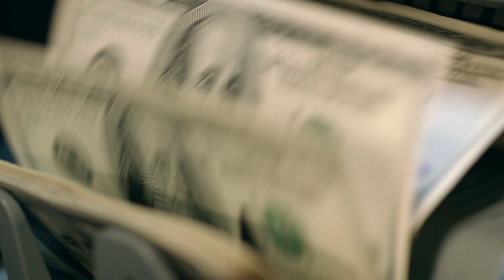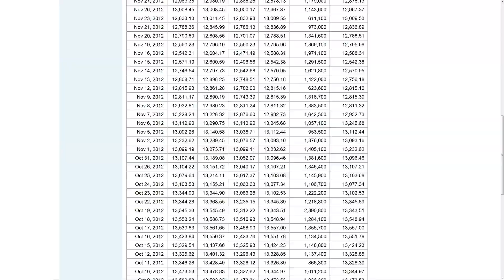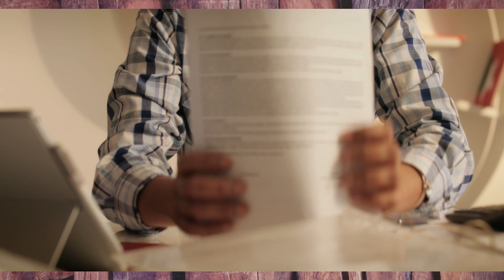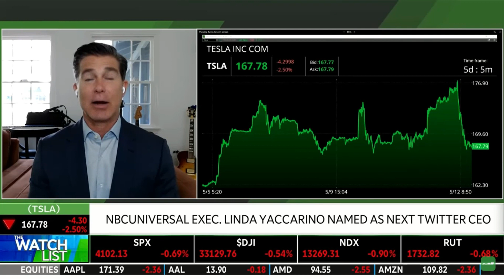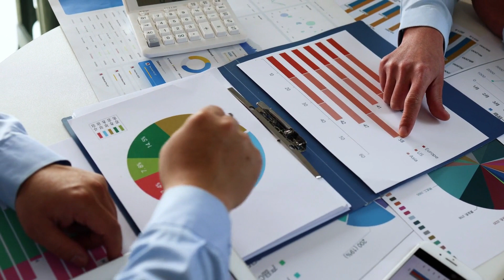This could move the stock!!!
5 News that could move Tesla Stock in either Direction.

1. 3 Original Roadsters discovered in China .

3 of the rarest Roadsters are now up for sale.
Red, Orange Sport, and Very Orange Base.
The cars were abandoned after purchase and left in a Storage Container.

2. 1.1 million Tesla China Recalls.

SAMR said the Recall Issued was in response to the braking system and acceleration pedal.

3. Elon leaves Tesla?

Elons response to being tagged by a follower.

4. Tesla Tax incentives in Canada.

Depending on what region there are amazing benefits.
Contact your local government for details.

5. New Twitter CEO.

Linda Yaccarino has been pointed as new Twitter and X Corp CEO
Linda is a Media Executive and was the Chair of Advertising Sales for NBC Universal.